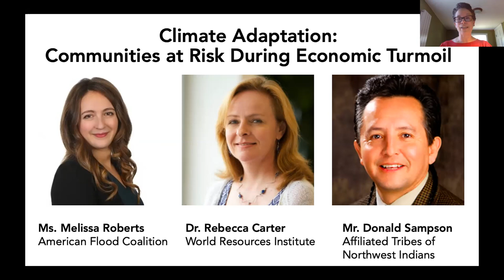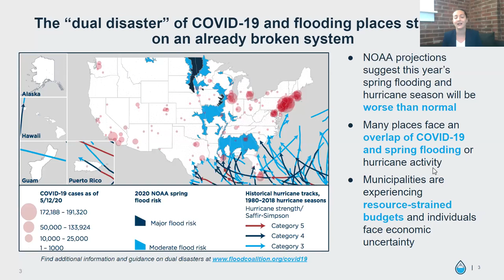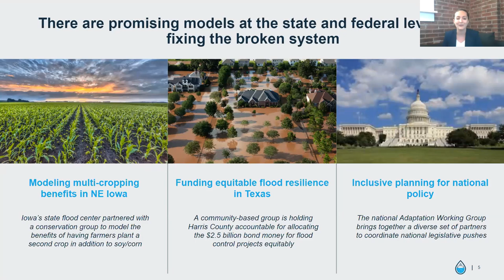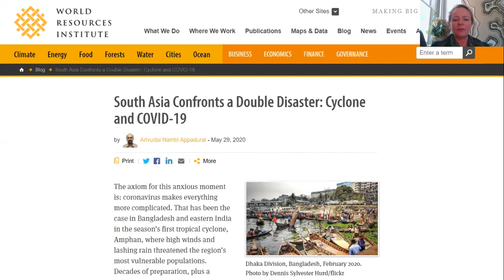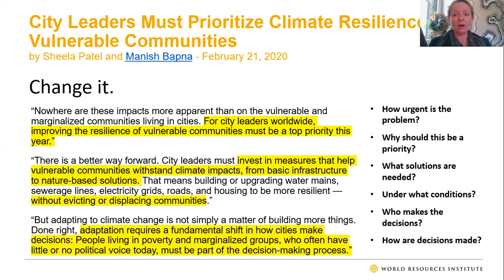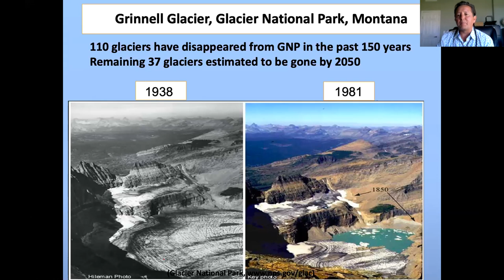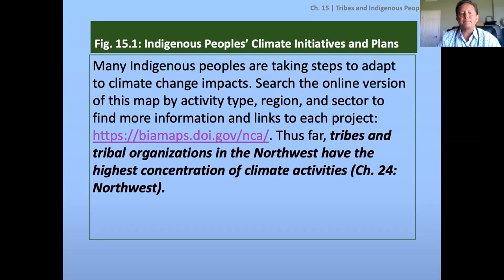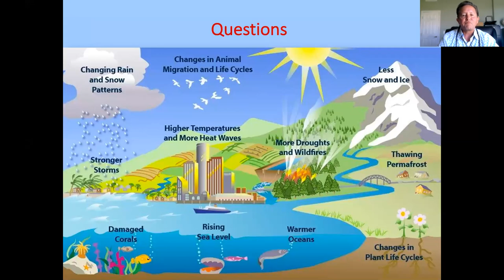Climate Adaptation: Communities at Risk During Economic Turmoil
Partnerships among local organizations, universities, municipalities, and tribal nations have made significant progress in recent years toward building resilience to climate change through adaptation measures. The COVID-19 has created significant economic uncertainties, which may put some of the adaptation programs at risk. This video features a panel of national leaders working on climate adaptation at local to international scales who shared insights related to flooding, agriculture, and the collaborations needed to advance and sustain climate resilience in this challenging time.

The lecture was presented on June 18, 2020, as part of Metcalf Institute's 23rd Annual Public Lecture Series.